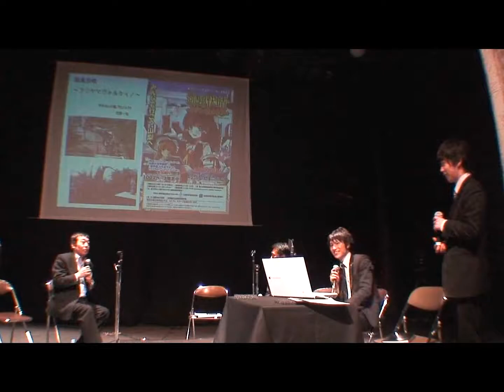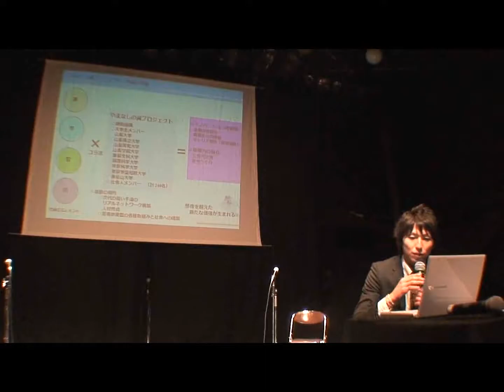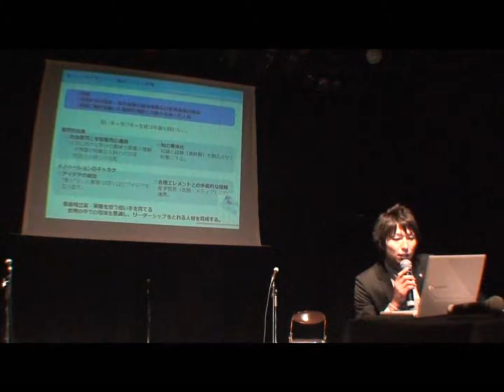寺脇研×戸田達昭 新しい公共大学実行委員会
この企画は"新しい公共大学"設立準備企画です。
都内の学生団体、山梨県内の大学生、メディア、大学教員、企業、行政関係者を交えてのトークセッション"新しい公共"の本質に迫る！

やまなしの翼プロジェクト代表　戸田達昭
カタリバ大学学長　内閣府"新しい公共"推進会議構成員　寺脇研
学生団体STUNITY代表　榊田直紀
甲府市副市長　宇野善昌
文部科学省　生涯学習政策局　政策課課長上月正博　企画調整係長　寺田拓真
山梨県知事政策局政策企画監　手塚伸
山梨県教育委員会　教育次長　佐藤安紀
山梨マナビノバ実行委員会事務局長　笹本貴之
山梨中央銀行営業統括部　地域開発チーム　雨宮陽子

主催：新しい公共大学実行委員会
協力：財団法人社会通信教育協会・やまなし若者地域活性化プロジェクト実行委員会（山梨県教育委員会事業）

山梨県ブロガー協会　ほとばしる青春のhtmlっ！！～引きこもりながらでも、かける汗が、ここにはある～

山梨県ブロガー協会は全国ブロガー協会を設立しました。